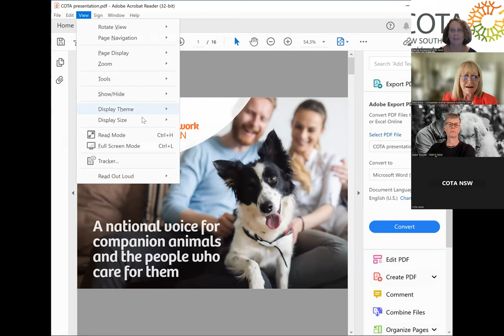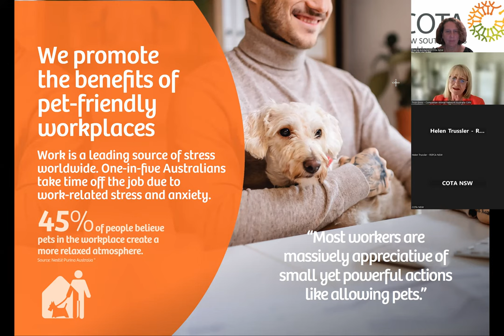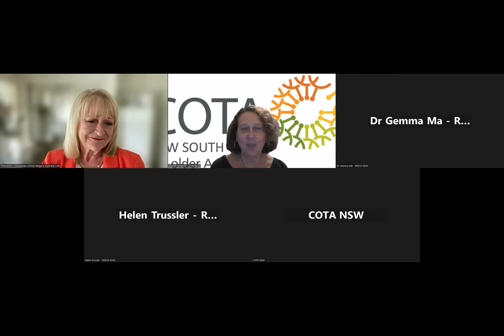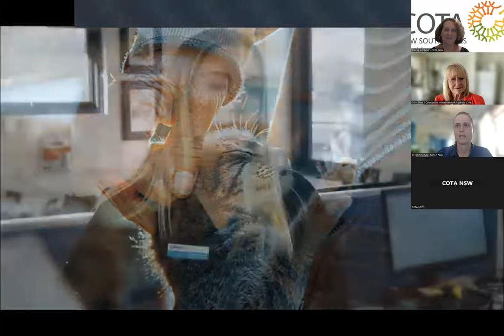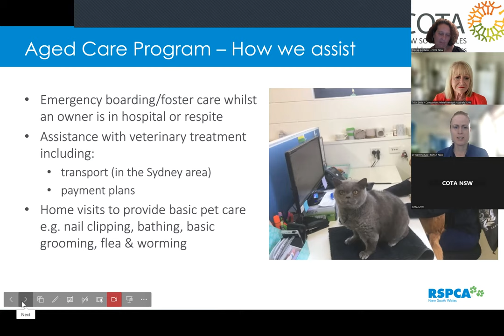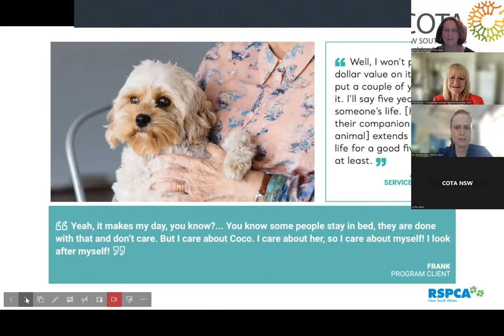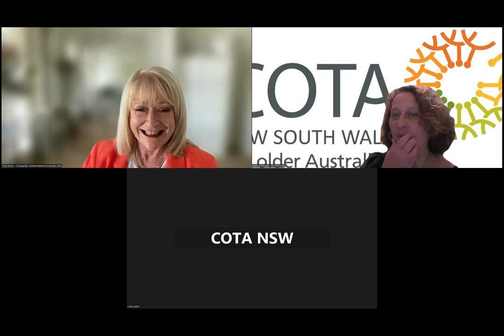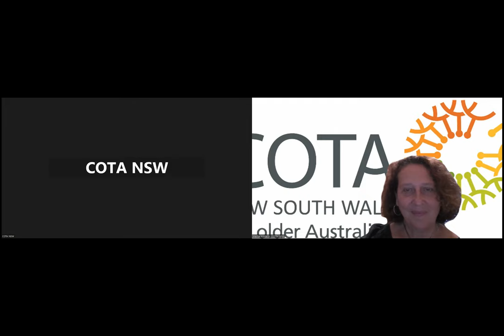COTA NSW Webinar: The Highs and Lows of Pet Ownership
The Highs and Lows of Pet Ownership

In 2023, national animal welfare charity Companion Animal Network Australia completed a Survey on the Status of Pets in Aged Care facilities and at home.

The results tell us that 86% of older adults with pets, experience improved mental and physical health.

This month we'll be discussing how owning pets impacts us physically, socially, emotionally and spiritually as we age.